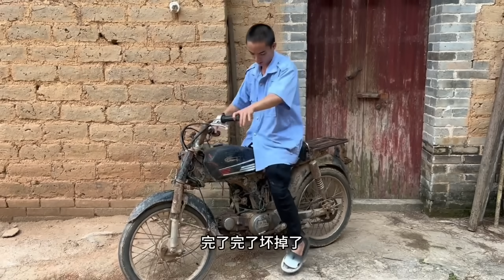大胸美女搭乘摩的想白嫖，找理由想蒙混过关，不料被摩的佬重新拉回原处！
哈嘍哈嘍！大家好！
我是李石瀾👧
用心演好每個角色 💖